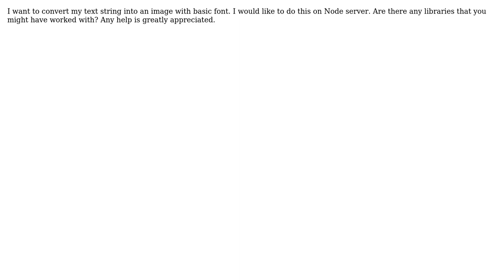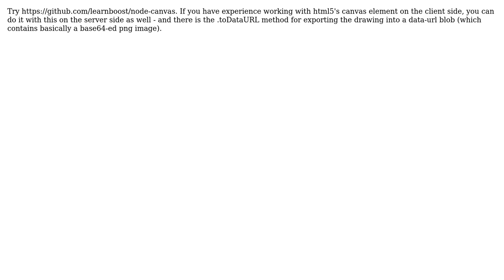Best way to convert text/string to image in Node.JS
With thanks & praise to God, and with thanks to the many people who have made this project possible! You are responsible for your own actions.